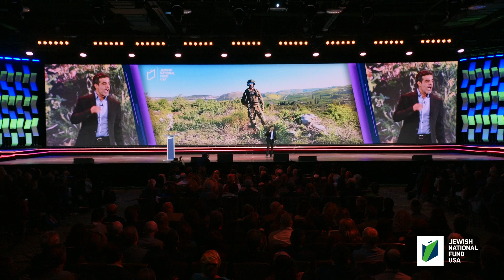Nisan Zeevi at the Jewish National Fund-USA Global Conference for Israel '24